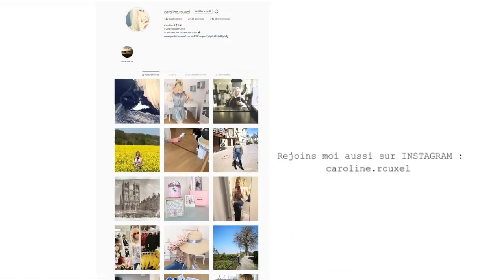SHEIN Attentes VS réalité HAUL